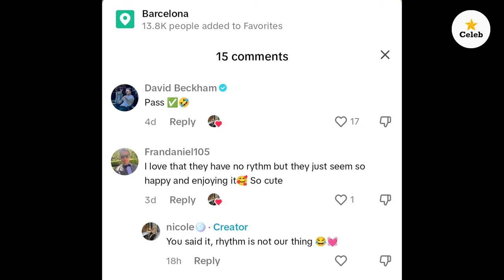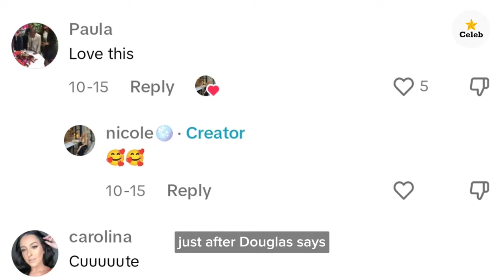What is the 'Beckham test'? Victoria & David Beckham spark TikTok dance trend